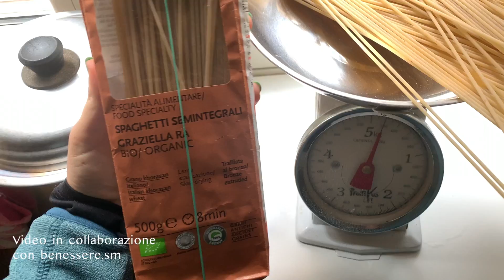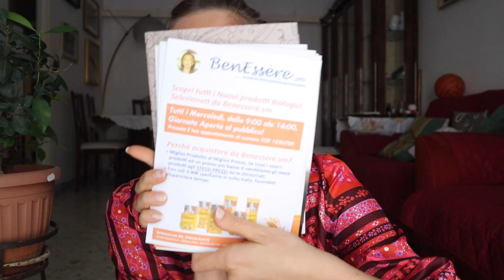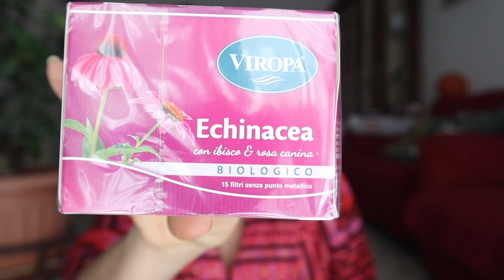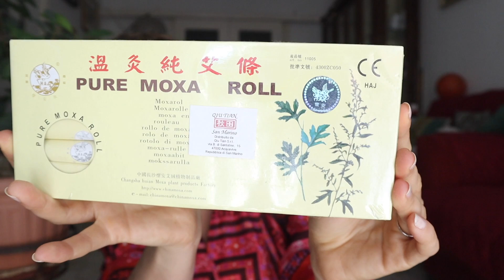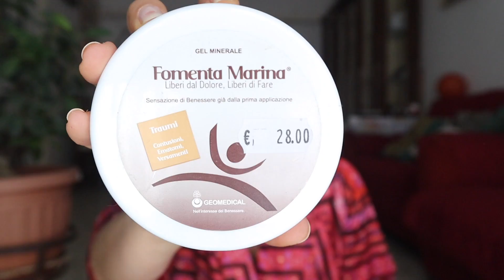Ho ricevuto un mega pacco da benessere.sm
Clicca su ⬇"Mostra Altro" ⬇
Sito di benessere.fm

La mia attrezzatura:
Fotocamera principale Canon EOS M50
Vlogcam Sony DSC-RX100M5
Computer MacBook Pro 15
Illuminazione: ring light Neewer Dimmerabile 18”
Treppiede Alluminio Portatile Neewer
Treppiede flessibile
Microfono clip